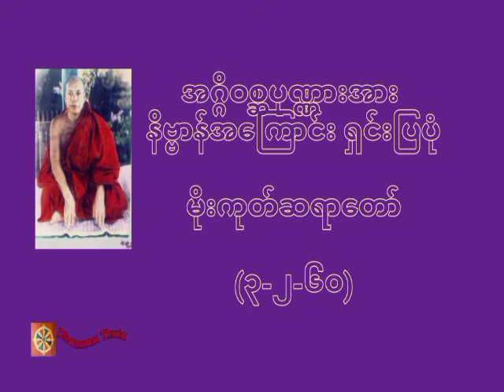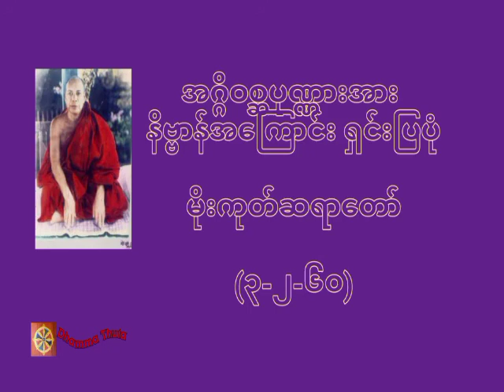အဂ္ဂိဝစ္ဆပုဏ္ဏားအား နိဗ္ဗာန်အကြောင်း ရှင်းပြပုံ၊မိုးကုတ်ဆရာတော်(၃-၂-၆၀)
တရားအသိတိုးပွားကြစေရန် နာယူကြပါ။